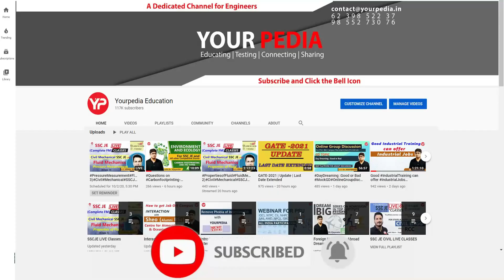Confusion over AAI ATC Diploma + BTech eligibility criteria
Confusion over AAI ATC Diploma + BTech eligibility criteria | AAI ATC Exam step-by-step Form Filling Procedure Explained | AAI ATC JE Exam Preparation | Lot of vacancies are to come soon | Interaction with AAI ATC selected candidate Dec 2023 | Dedicated module for AAI ATC preparation 2025 launched | Live Classes from 10th April | AAI ATC Panel discussion on "Strategy for next 50 Days" & "What's new in AAI ATC 2025"

Interested candidates to prepare for AAI ATC JE exam, fill this google form